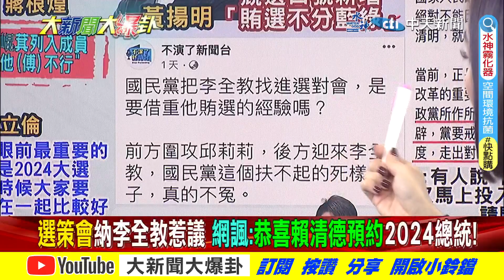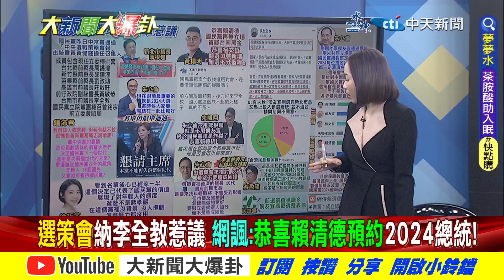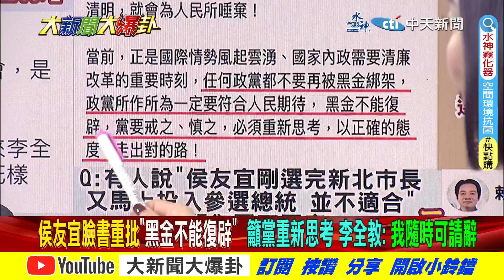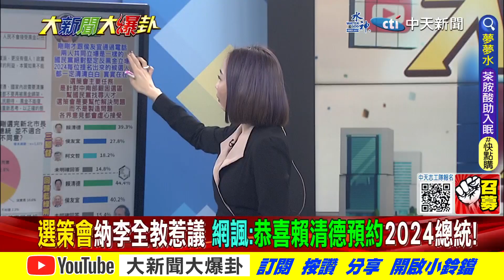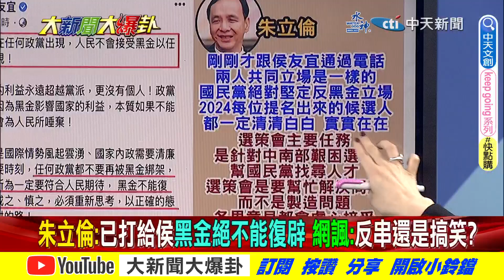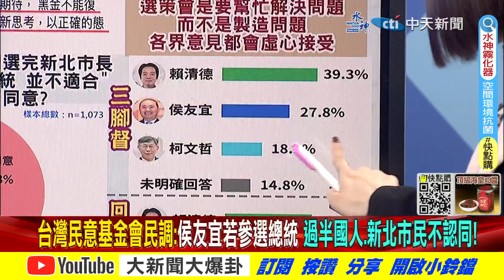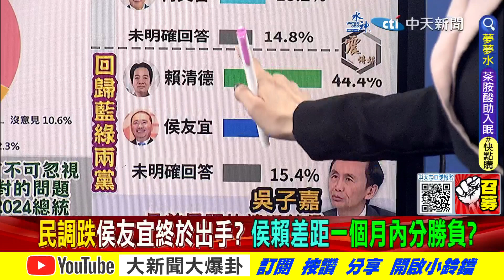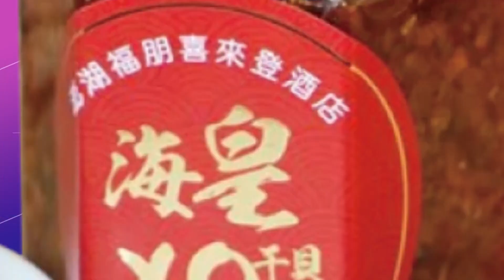【大新聞大爆卦 上】朱立倫選策會名單毀國民黨?陳鳳馨怒籲電話打爆黨中央! 20230316 @大新聞大爆卦HotNewsTalk ​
《精彩回顧》
【大新聞大爆卦】賴清德找新黨.親民黨組非藍大聯盟笑死!徐巧芯諷難怪被英系罵中共同路人!金門上兵為肉蛋自由游泳call陸海警求援?王美花缺水還水力發電? 20230314  @CtiNews ​
【大新聞大爆卦】綠批賴清德總統夢可以醒了?台獨金孫認中華民國.媽的多重宇宙?賴揪餐敘就不約英系?朱立倫做球侯友宜答錄機藍炸鍋?金門跑兵綠定調被陸俘虜?陳揆怪民囤蛋? 20230313 @CtiNews
【週末大爆卦】中華勝荷蘭蔡賴陳立馬發文蹭?排雞蛋婦氣炸怨如難民?陳吉仲高價進口特定地區圖利誰?鄭文燦忠烈祠的爛攤要張善政收拾?賴情德選前還是要向蔡英文下跪? 20230312 @HotNewsTalk ​
【週末大爆卦】賴清德不蹭"中華隊"就贏球?失蹤上兵"渡海試探"共軍邊防?蛋雞越多"蛋越少"陳吉仲死不滾魔法?基捷中央全出公文打爆林右昌臉! 20230311完整版 @CtiNews ​
【大新聞大爆卦】謝龍介爆綠貪官被錄3段性愛片罪證!邱莉莉涉賄有臉教小學生民主紮根?徐巧芯曝侯友宜是賴清德最大剋星!蔡英文髮夾彎對陸開放航點拜登命令?  20230310  @CtiNews ​